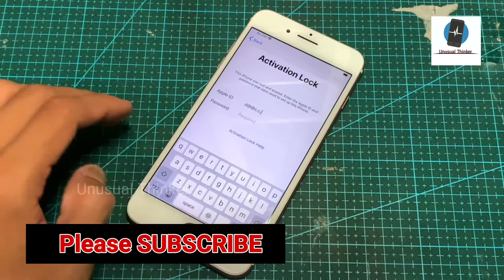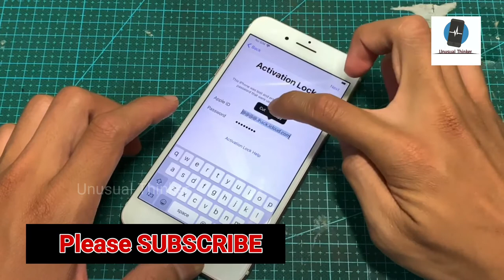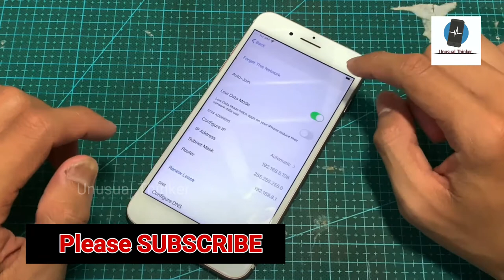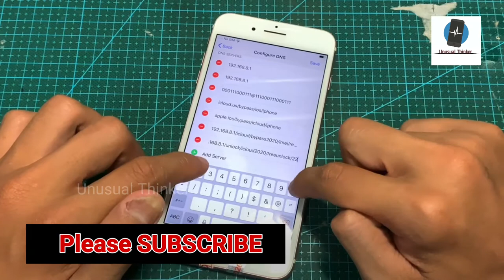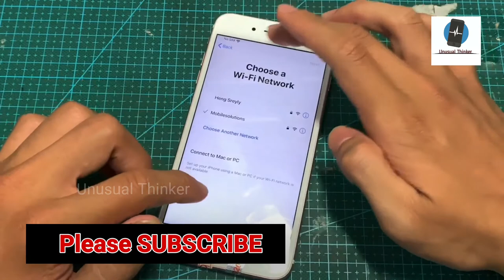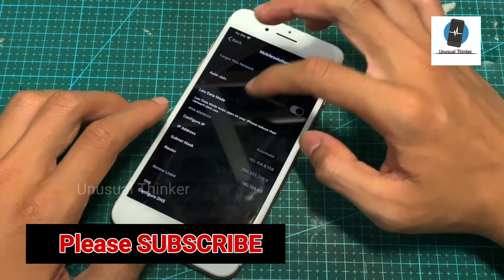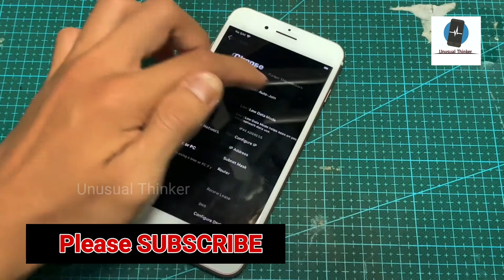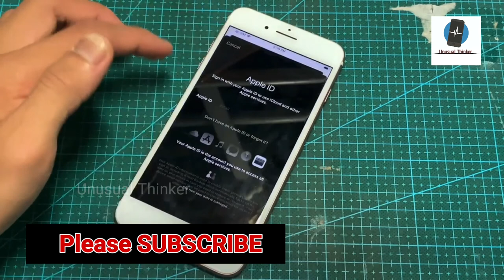Unlock & iCloud Activation Lock iPhone/iPad 100% Done Best Method in 2020✔️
iPhone iCloud Unlock iPad/iPod/Apple Watch/ iPhone 4/4s/5/5c/5s/6/6s/6 plus/7/7 plus/8/8 plus/X/XS/XS Max/XR/X/11Pro/11Pro Max Supported With iPad/iPod/Apple Watch iCloud Lock, 100% Fixed in This Method with Success Proof iOS OS version, in This Video is iPhone 7, iOS version 12.1.2 Done.

1. = LIKE VIDEO
3. = SHARE VIDEOS
4. = COMMENT "DONE" YOUR IMEI NUMBER
5. = WAIT FOR RESPONSE